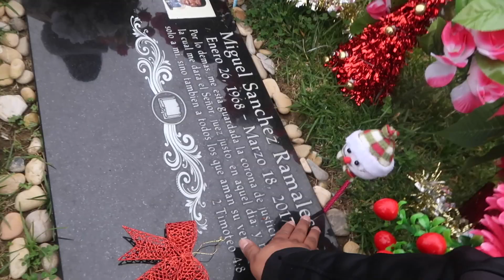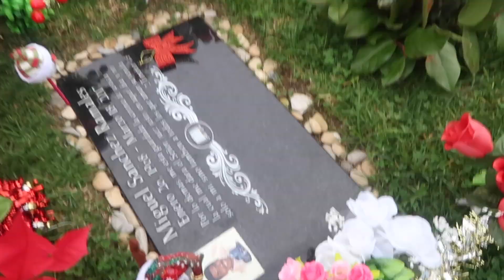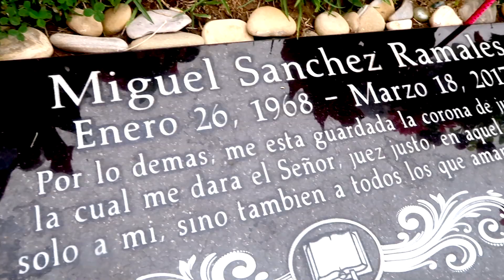This Is How We Spent Christmas 2018 Pt 1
This video is about getting together with the family to celebrate Christmas together we visit my dad ate some bomb food played games and gave gifts & received it was fun ..Hope you guys enjoy..